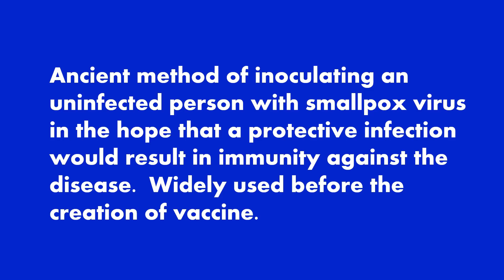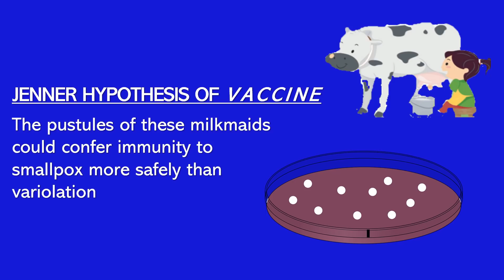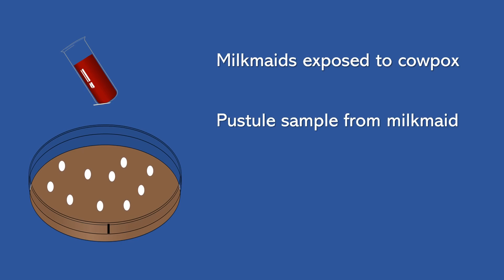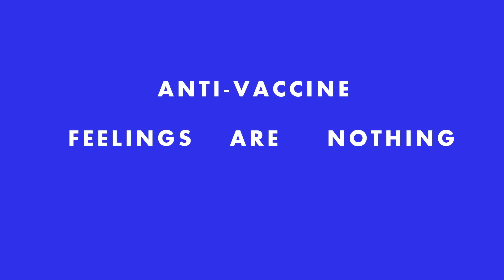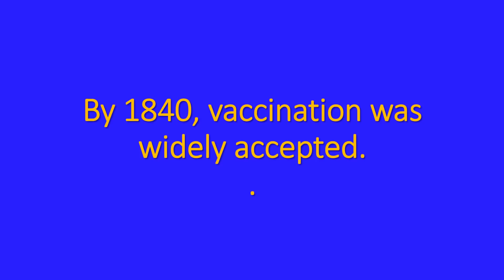The Weird, Strange, Wonderful, History of Vaccine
This educational video takes a look at the twist and turns on the way to discovering vaccine.  The history explored its origins in variolation through Dr. Edward Jenner's refinement of the concept leading to vaccine.  This refinement was in no small part due to the observation that the milkmaids who contracted a cowpox infection were immune to the deadly smallpox infection.

Dr. Jenner hypothesized that the pustule samples from these milkmaids could be administered to someone uninfected with smallpox and thus confer immunity to that person.  That hypothsesis and the success of the James Phipps experiment ushered in the concept of vaccine.

The discovery of vaccine also led to the appreciation that the body had a system that could protect against pathogen infection as long as the system is exposed to some characteristic of that pathogen.  The study of that concept led to the branch of medicine and science called immunology.

We also discuss how anti-vaccine sentiment was rooted in the initial introduction of vaccines to the general public.  This sentiment  has never fully abated, although vaccines have proven effective and have enjoyed worldwide acceptance.

All attribution is in the video.

Dr. Desire' E. Barrett